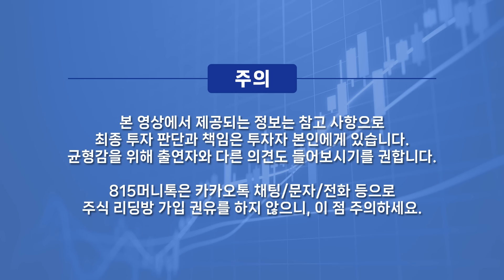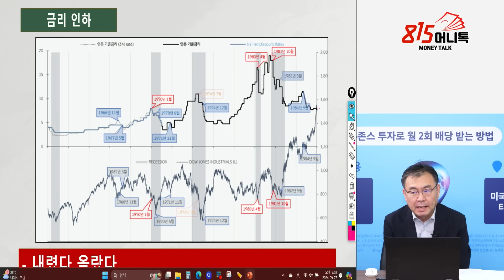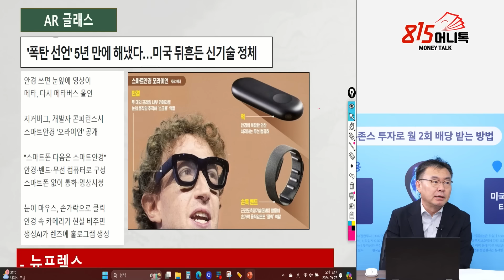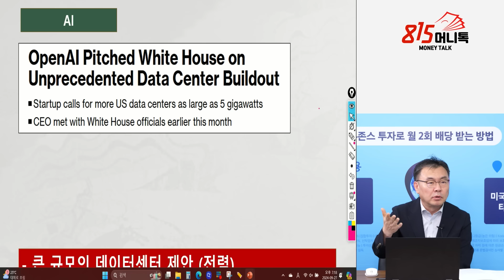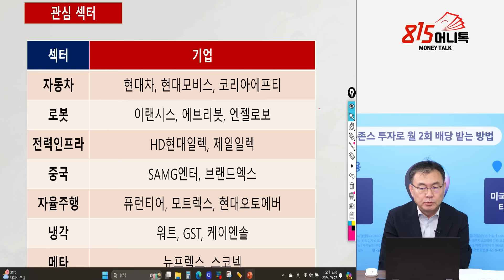한국 증시, 올해 마지막 상승 기회가 온다! / 10월 20일 저는 주식 비중 확 줄일 겁니다. / 삼성전자의 봇핏, 마지막 상승 피날레는 로봇주? (경제위기) 김동엽 대표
위기 속 기회, 금리인하로 탄생할 '새로운 주도주'를 잡아라!
[이성웅 이사 : 주도주 발굴 8주 집중반]
* 9/23(월)~10/14(월)까지 한정 모집됩니다.

안녕하세요, 이성웅 이사입니다.
815가족들께 처음 선보이는 강의입니다. 그만큼 진심을 다해 모든 것을 쏟아냈습니다.

4년 만의 금리인하가 단행되었습니다.
그리고 금리인하는 반드시 새로운 주도주의 탄생을 불러옵니다.

바로 지금, 주도주를 포착할 준비가 된 분들께
'큰 돈을 벌 수 있는 기회'가 다가오고 있는 것입니다.

1) 다가오는 기회 속에서 주도주를 내 포트폴리오에 '확실하게 넣을 준비가 끝나셨나요?'
2) 아니면 이번에도 주도주가 '남 일에 그치진 않을까 전전긍긍'하고 계신가요.

현 시점, 주도주의 발굴부터, 매수 전략 그리고 적정한 매도 타이밍까지
제가 10년간 실전 현장에서 다듬은 주도주 투자기법을 통해 강의하고자 합니다.
함께 8주간 뜨겁게 달려갈 여러분을 초대합니다.

*오는 9월 29일까지 등록 시, 특별 혜택 역시 준비되어 있습니다.
[주도주 발굴 8주 집중반 : 핵심 구성]
1. 주도주의 발굴부터 매수/매도 원칙까지 담은 '스페셜 VOD' (주 1회)
2. 금리인하 후, 변동하는 시장을 실시간으로 읽으며 전략을 공유하는 '라이브 강의' (주 2회)
3. 이성웅 이사가 매일 하루를 복기하는 '장마감 칼럼' (매일 제공)
4. 이외에도 기초강의 / 복습용 숙제 / 강의 이후 점검 특강 등 보조 프로그램 제공

궁금하신 사항은 아래 고객센터를 통해 문의해주시기 바랍니다.
감사합니다.

✅유선 전화 문의하기 : 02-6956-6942
(가급적 카카오톡 문의를 진행하셔야 빠른 응대가 가능합니다. 유선 문의 시, 대기시간이 길 수 있습니다)

0:00 에스원투자연구소 김동엽 대표 (9월 27일 오후 6시 촬영)

0:27 현재 증시에 영향을 미치는 변수는?

8:12 미국 대선 흐름 어떻게 될까?

13:42 미국 대선 이후 증시흐름 어떻게 될까?

19:52 바이오섹터, 단기적으로 수급 빠져나갈까?

미국경제위기,한국증시,바이오주,미국대선